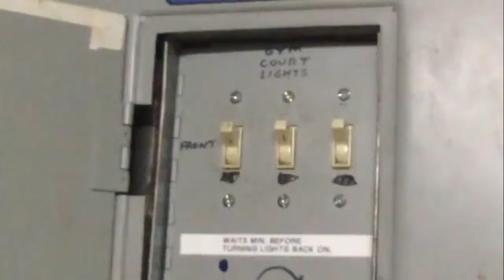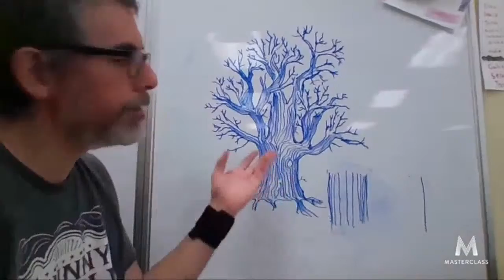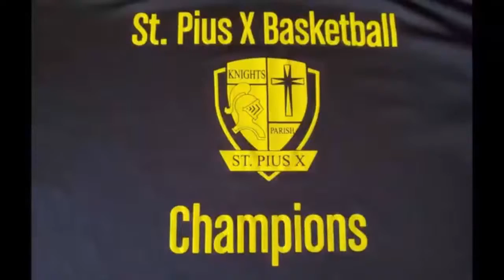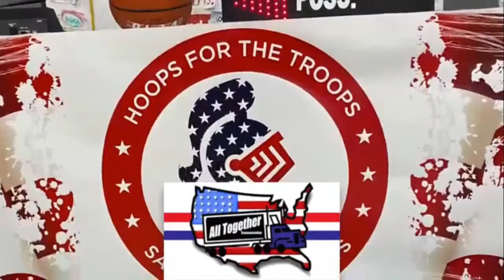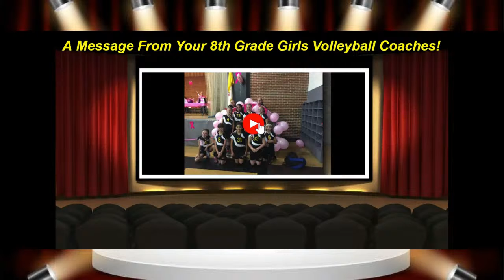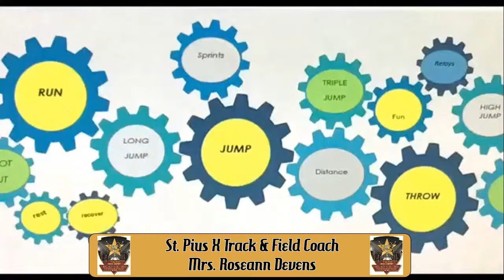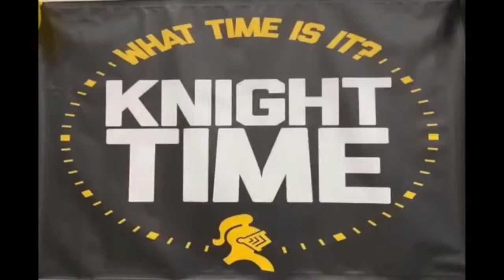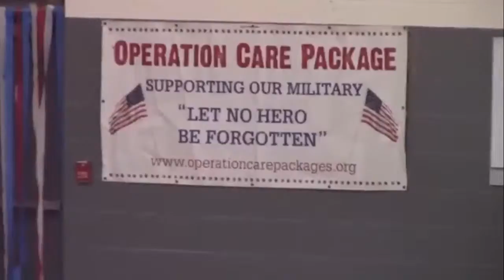2020 St. Pius X Athletic Awards Ceremony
Are You Ready?! The biggest Athletic Association Awards Ceremony in St. Pius X history comes to you LIVE on Tuesday, May 19th at 7:00 pm. A ceremony SO BIG that we are turning it into a TV show!! Check out the live broadcast on 5/19 through Facebook Live and YouTube LIve!!

We will celebrate our championship winning teams, recognize our 5th through 7th Grade Participants, and honor the Class of 2020!! A night full of excitement and surprises!

A magnificent opportunity for past, present, and future St. Pius X Knights families to come together!  Spread the word!!